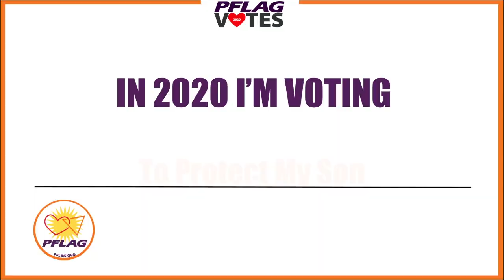PFLAGVotes: Marisela Rodriguez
“In 2020, I’m voting because I want my son to live life to the fullest by enjoying total freedom and equality in all phases of his life as a gay man.” —Marisela Rodriguez, a Mexican American mother. Learn more about Marisela's reasons for voting in this new minivideo from the PFLAGVotes series.